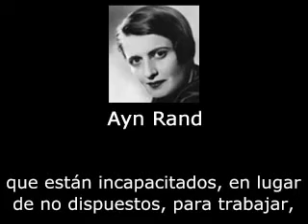Ayn Rand sobre Discapacitados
La pequeña minoría de personas que lo sean capaces de trabajar (en vez de no querer trabajar), tendrán que depender de la caridad pública. La desgracia no es un argumento para esclavizar a otros.